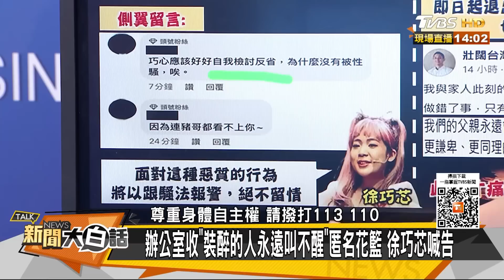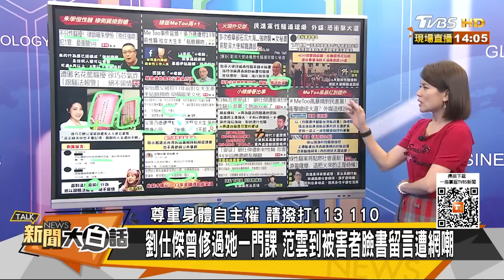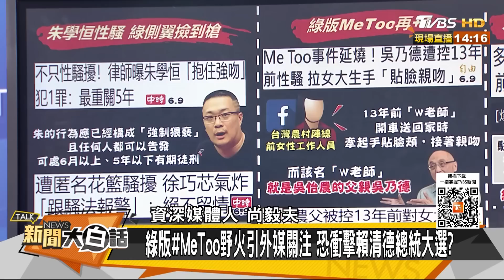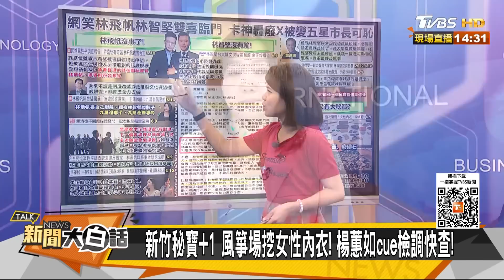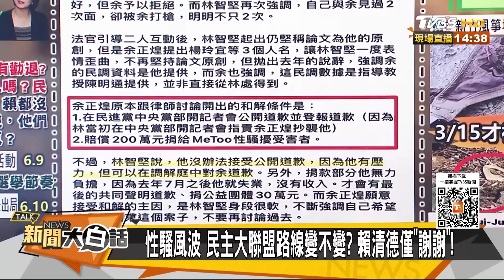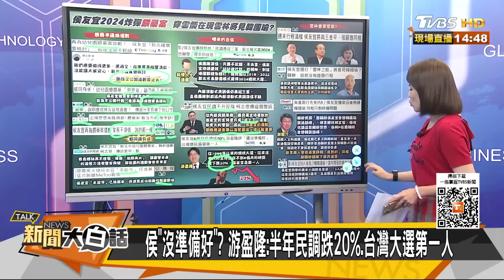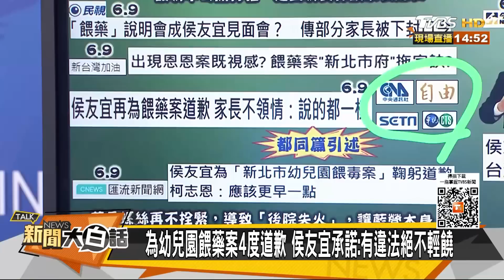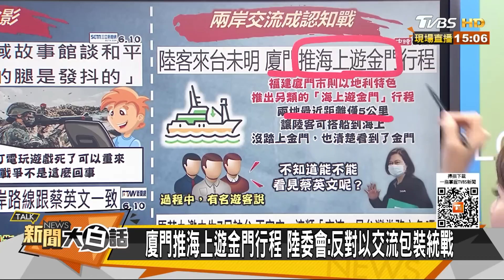【精選】侯友宜短片汙衊韓國瑜？當年小編澄清：與當時選舉無關 新聞大白話@tvbstalk 20230610